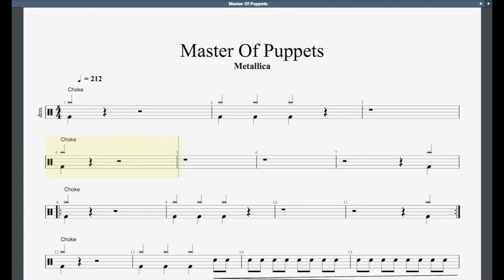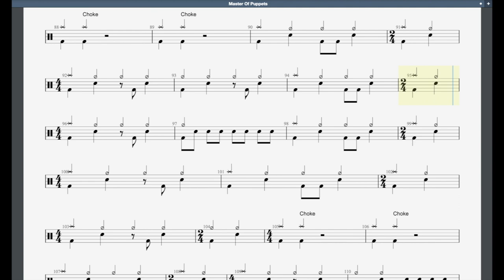Master Of Puppets Rockschool Hot Rock Grade 5 Drums